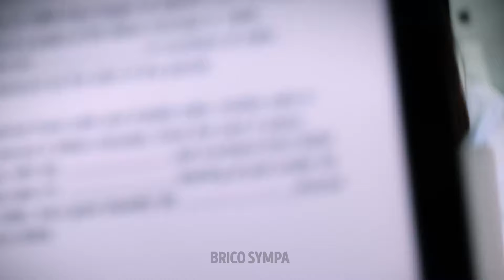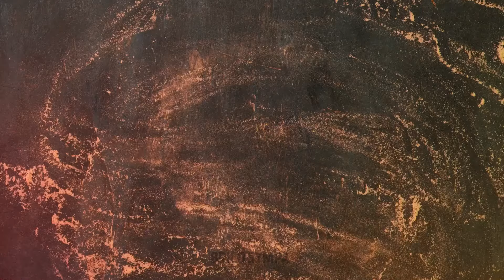Halloween Approche 🕸️💀 🎃 Nous Avons Les Décorations DIY Les Plus Effrayantes Pour Vous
🎃👻 Halloween approche à grands pas, et nous sommes là pour vous aider à créer l'atmosphère effrayante ultime avec ces idées de décoration DIY amusantes et effrayantes ! 🕸️ Des toiles d'araignée sinistres aux citrouilles lumineuses, préparez-vous à transformer votre maison en chef-d'œuvre hanté ! 💀🧙‍♀️🦇